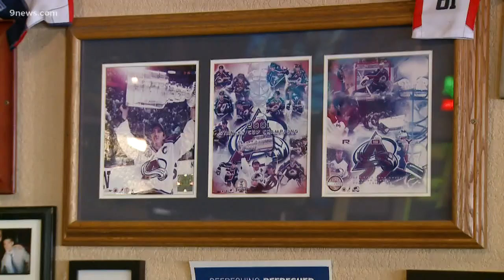Want to watch the Colorado Avalanche? Good luck with that ...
Altitude Sports Network is in the middle of a contract dispute with cable and satellite providers that are blocking the game from airing on TV.

9NEWS (KUSA) is located in Denver, Colorado.